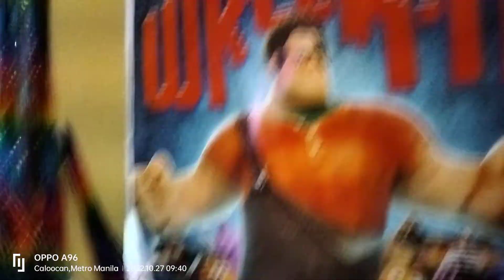HAPPY HALLOWEEN SA CALOOCAN CITY HALL DAMING TAO GRABE MASAYA KAMI DITO KAY MAYOR ALONG MALAPITAN. 7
HAPPY HALLOWEEN SA CALOOCAN CITY HALL DAMING TAO GRABE MASAYA KAMI DITO KAY MAYOR ALONG MALAPITAN.